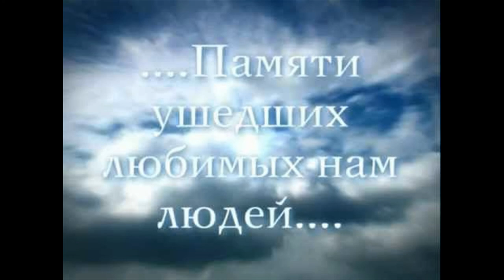Любовь и нежность для друзей Уильям Шекспир Майский Жук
Слова: Уильям Шекспир

Любовь и нежность для друзей (Уильям Шекспир)

  guitar solo
Когда в своих мечтах, в собрании дум,
Я в мыслях время отвожу назад,
Пороки прошлого терзают ум,
И плачу я от горечи утрат,
Тогда могу я утонуть в слезах
О тех, кто спит в смертельной тьме глухой,
И слезы вновь в тоскующих глазах,
И стон по взгляду, что утрачен мной.
  guitar solo
Тогда могу печалям всем моим
От горя к горю подвести итог,
Платя за то, что задолжал другим,
За что когда-то заплатить не смог.
Но если вспомню о тебе, мой друг,
То сразу забываю свой недуг.
  guitar solo
В твоей душе я вижу вновь и вновь
Моих друзей, что в мир ушли иной,
По прежнему пылает к ним любовь,
И я храню ее, храню.

Как много слез над ними я пролил;
О нет! Они не обратились в прах,
Не в сырости покоятся могил,
А вновь живут в тебе, в твоих глазах.
Их образы  я нахожу
И им всецело я принадлежу.
  sax solo
p.s.
Ты склеп, который призван сохранить
Любовь и нежность для друзей моих,
И хоть судьбы их оборвалась нить,
Но ты в душе нашла приют для них.

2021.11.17